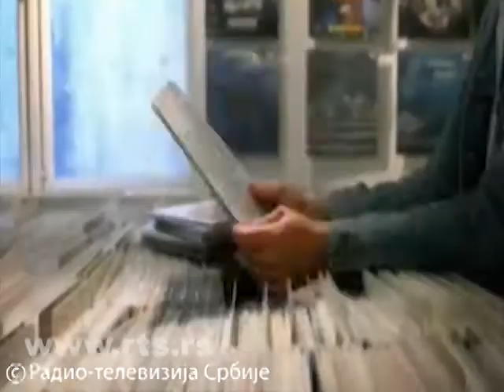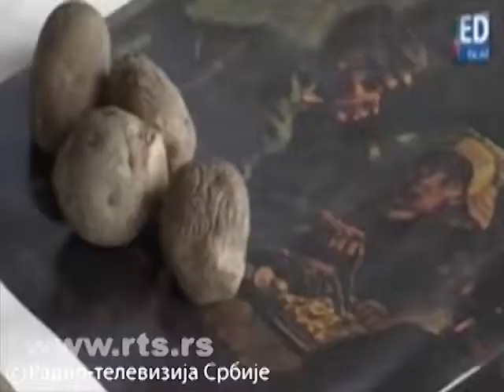RTS Kap po kap slika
05. Mart 2014. RTS Emisija – Srbija na vezi  - ‘Kap po kap slika’– razgovor sa umetnikom koji slika vinom. Dragan Despotovic